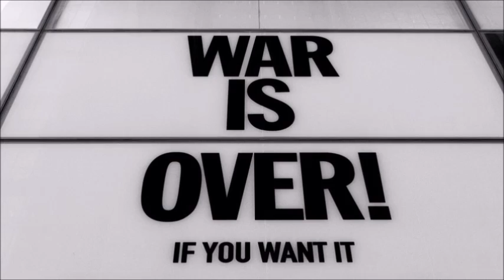6 CANCIONES NAVIDEÑAS DE THE BEATLES EN SOLITARIO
Espero que tengan una excelente y maravillosa navidad

Puedes leer todos los libros GRATIS mediante una aplicación llamada Wattpad
MANDARÉ saludos al usuario que más vote y aparezca en mis notificaciones :3

Pero ¿Te gustan las obras originales? ¡Gustos para todos!